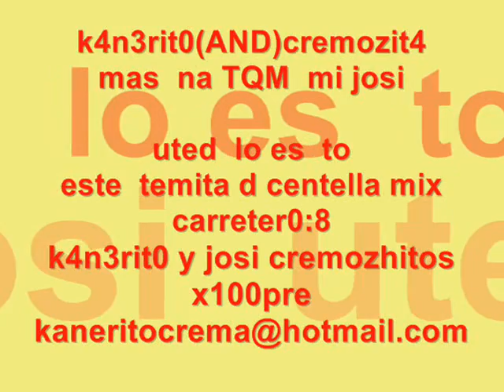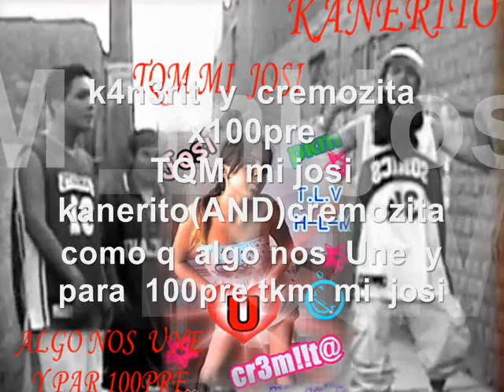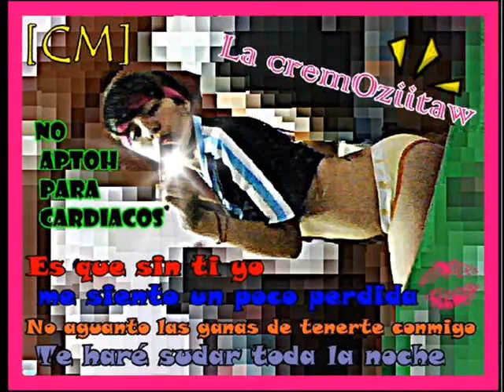centella mix carretero 8 los cremozhitos josi y kanerito